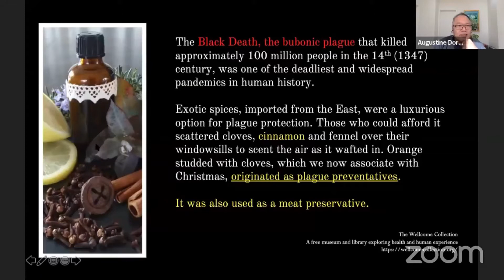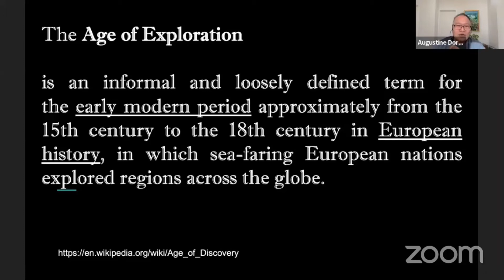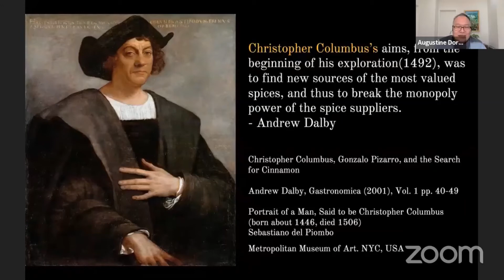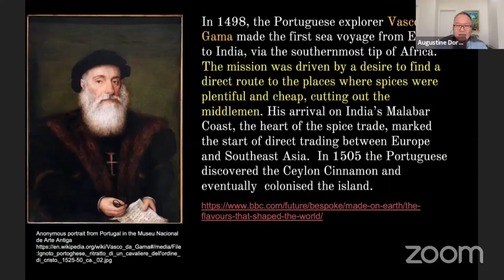Kahoy Pa-Mana (2/7): The Black Plague Pandemic and Cinnamon